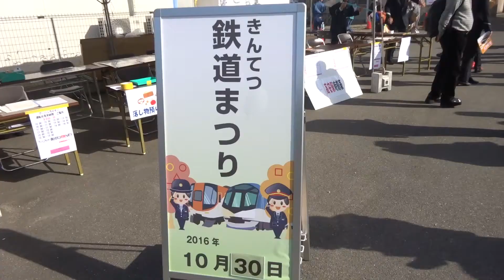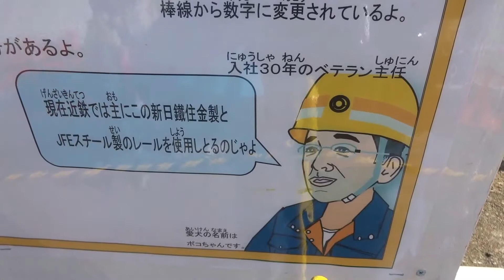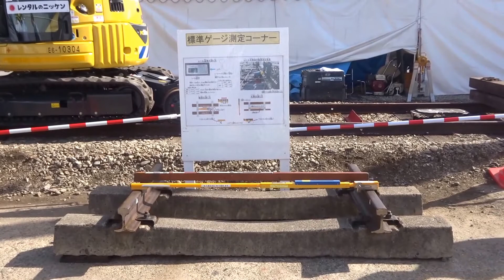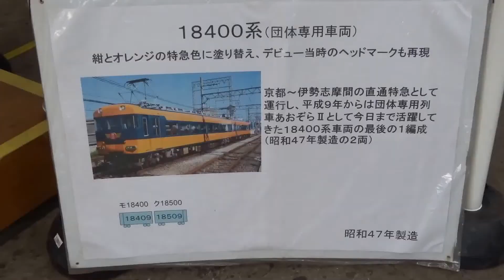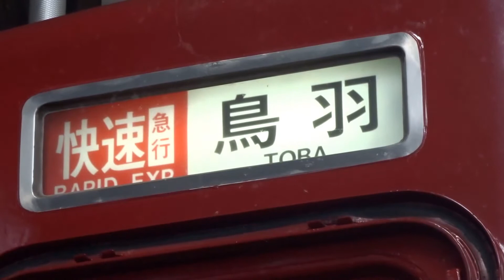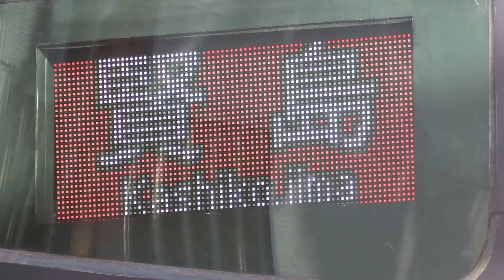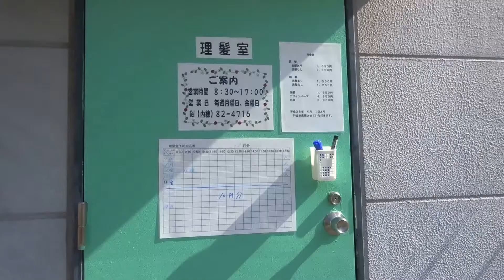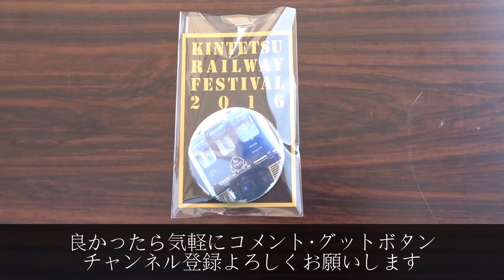きんてつ鉄道まつり2016in高安会場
高安～五位堂まで乗車体験した団体列車「楽」号の側面展望はこちらのリンクからどうぞ↓

2016年10月29･30日高安車庫･五位堂検修車庫で行われた「きんてつ鉄道まつり2016in高安･五位堂」2日目高安会場の模様(青の交響曲塗装した入換車･アーバンライナーplus･カラーリング塗装した近鉄22000系ACE展示など)盛りだくさんのイベントを撮影しました。

2016年10月30日　高安車庫にて

＊人が映ったり、雑音･風音が入り、多少ブレている所がありますのでご了承ください。

どうもなあ太です。

ツイッターでもつぶやいていますのでぜひこちらも良かったらフォロー･コメント･ツイート･リツイート･いいねボタンの方よろしくお願いします。